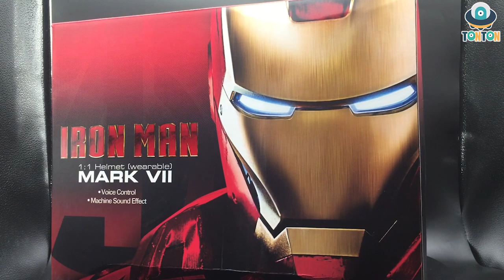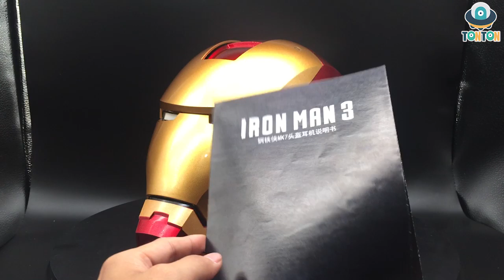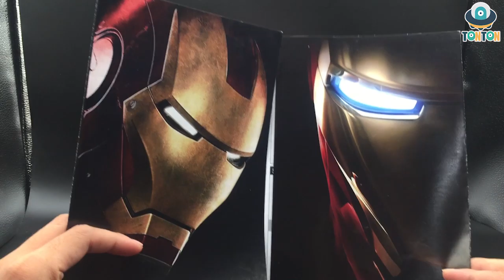Killerbody Ironman Mk7 Chinese Voice Control Helmet Review /キリーボディ アイアンマンヘルメット音声制御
Killerbody X Hasbro Transformer Bumblebee Electronic Transforms Helmet Review